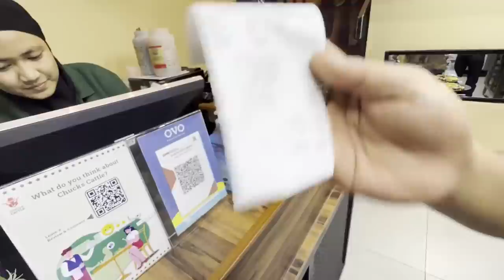SEHARIAN KENCAN SAMA CATHEEZ !!! ROMANTIS BANGET COY KAYA PENGANTIN BARU !!!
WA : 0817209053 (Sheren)